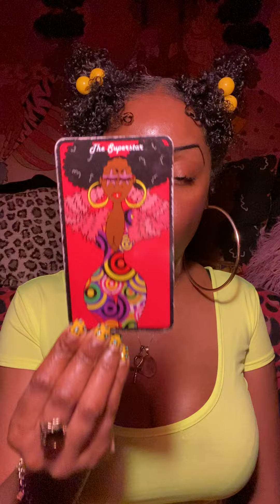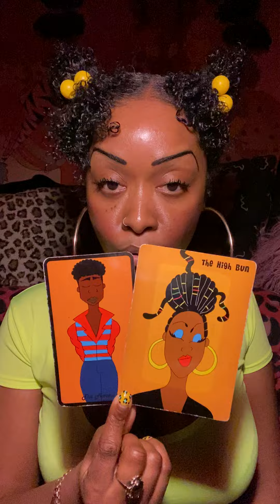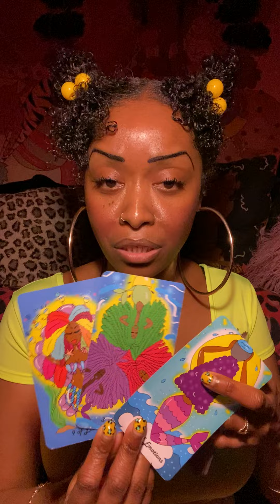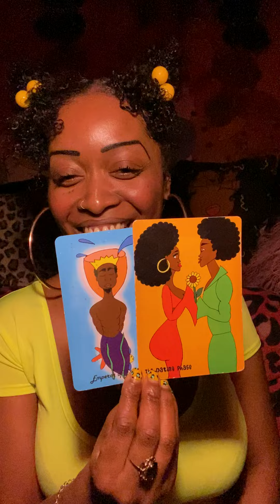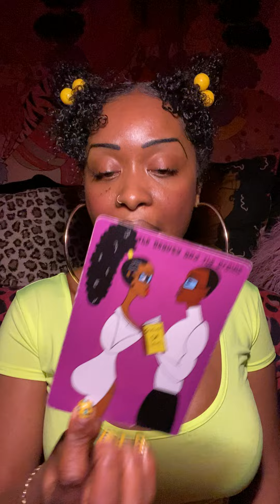OH SO…YOU TAUGHT THEM WHAT BEAUTY & BRAINS LOOK LIKE 🤓💅🏾 THEY WANT YOU BACK 😅